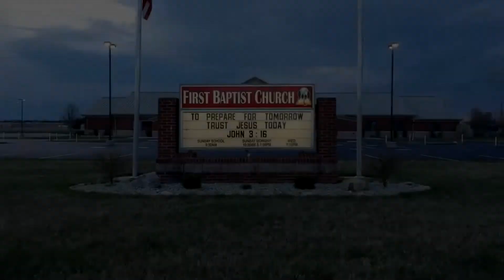Living In Harmony - Resolving Conflict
Lesson Series: This Is The Life
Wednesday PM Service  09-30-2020